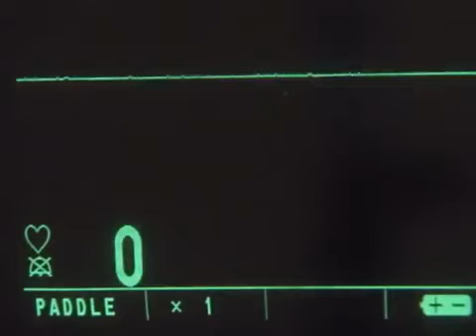The Reunion 顶天立地 EP20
This drama revolves around three good friends played by Tay Ping Hui, Chew Chor Meng and Terence Cao. It traces the strong bond they have established since childhood and it also chronicles the ups and downs of their lives. Their friendship is however put to test under the onslaught of greed, love, jealousy, hatred and betrayal. Will their friendship endure the trials of life and the test of time?